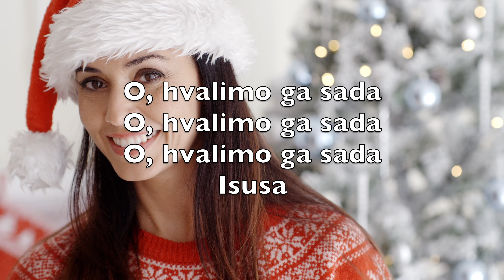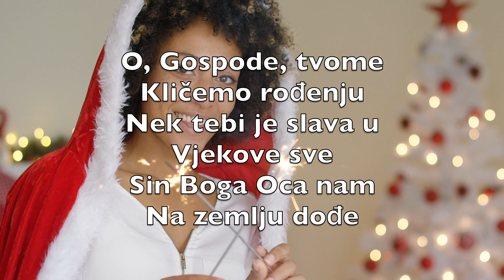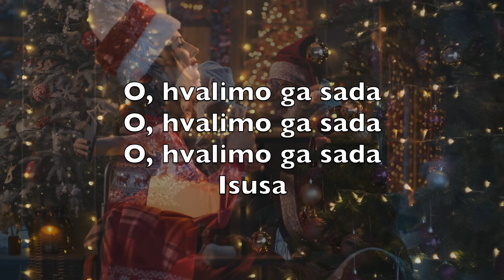O, Dođite Vjerni (O Come All Ye Faithful) - Karaoke Tenor Saksofon Instrumentalni John Wade V2 CrTN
O, dođite vjerni
Radosni i smjerni
U Betlehem sada
O dođite
Poklonite se
Anđeoskom kralju

O, hvalimo ga sada
Isusa

Nek zvuci se ore
Anđeoske pjesme
Hajd pjevajte sada
Svi anđeli
Slava i hvala
Bogu na visini

Isusa

O, Gospode, tvome
Kličemo rođenju
Nek tebi je slava u
Vjekove sve
Sin Boga Oca nam
Na zemlju dođe

Isusa